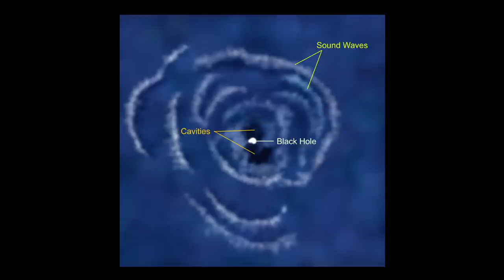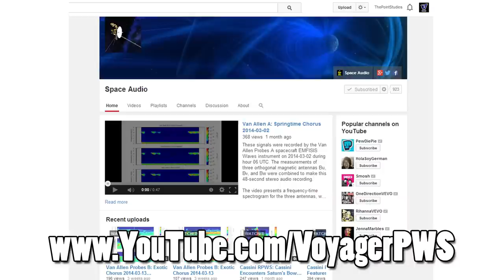What Space Sounds Like - ACOUSTICS